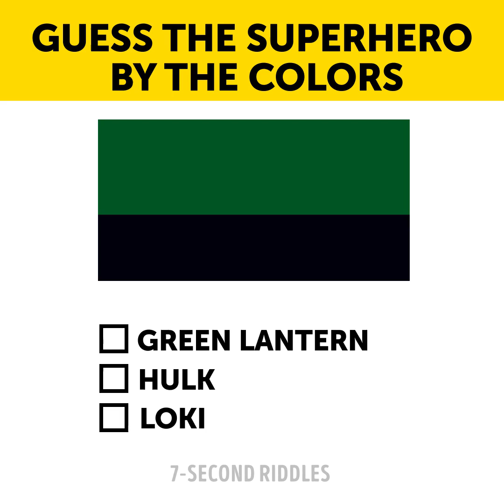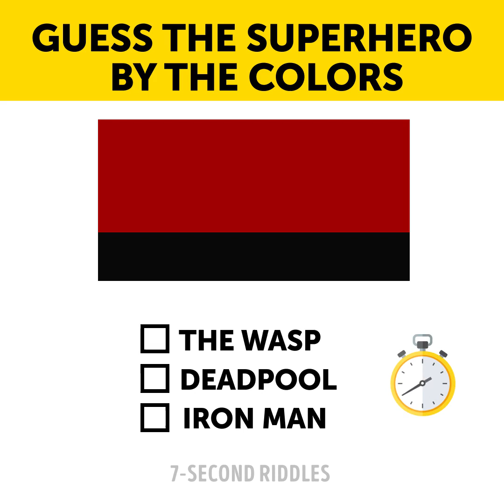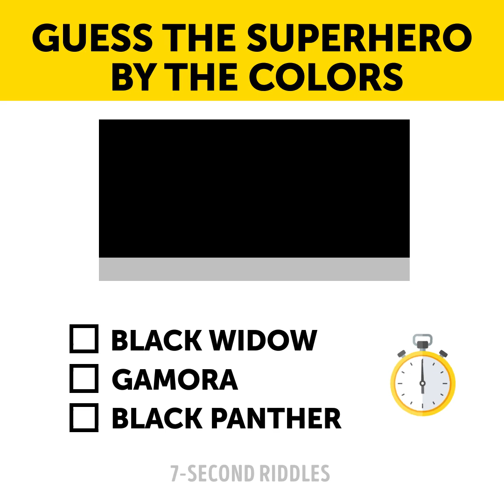12 Fun Trivia Questions And Answers. Awesome quiz games!